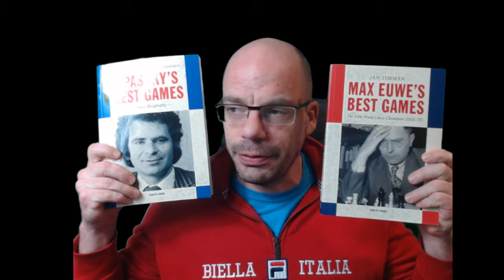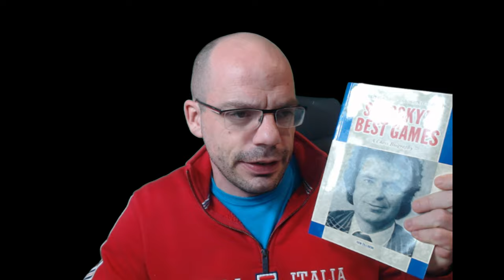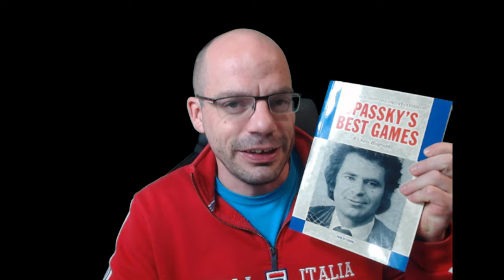Book Reviews: Max Euwe's Best Games and Spassky's Best Games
Hello there, chess enthusiasts! Welcome to another exciting episode of Chess Coach Andras, your go-to channel for all things chess education and strategy. In today's video, we dive deep into the world of chess history and game analysis with a double book review featuring two iconic World Chess Champions.

Join us as we explore the chess legacies of two legends, Max Euwe and Boris Spassky, through their finest games on the board. These books are a treasure trove for any chess aficionado looking to enhance their skills and gain insights from the masters.

In this video, we'll cover:
🔹 Max Euwe's Best Games: A Dutch Chess Prodigy - Discover the brilliant mind of Max Euwe, the only Dutchman to ever become World Chess Champion. We'll delve into his strategic prowess and explore the iconic moments that defined his career.

🔹 Spassky's Best Games: The Russian Maestro - Boris Spassky, a name synonymous with excellence in chess. We'll take a closer look at the strategic brilliance that made Spassky a World Chess Champion, analyzing his best games move by move.

As we navigate through these captivating books, you'll gain valuable insights into the thought processes, tactics, and strategies that shaped the careers of these two chess giants.

Don't miss out on this incredible opportunity to learn from the best. Whether you're a seasoned chess player or just starting your chess journey, this video is packed with educational content that will elevate your game.